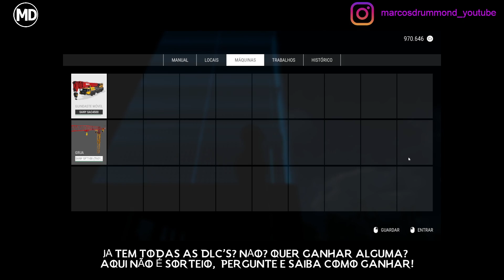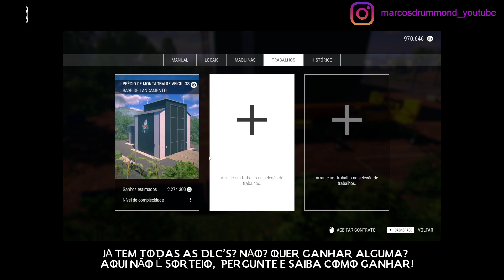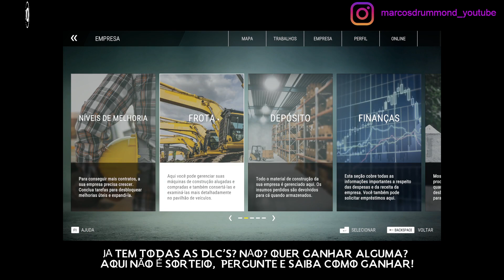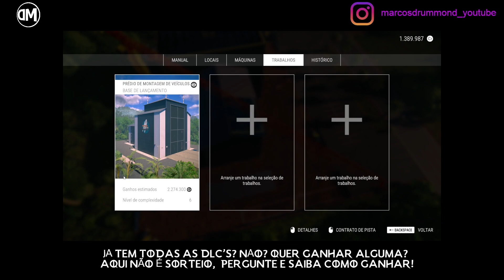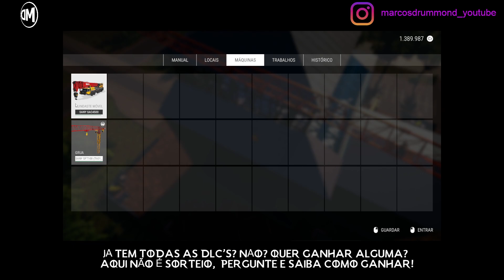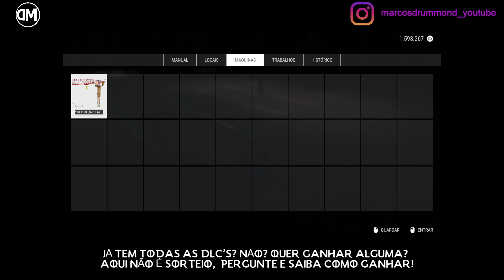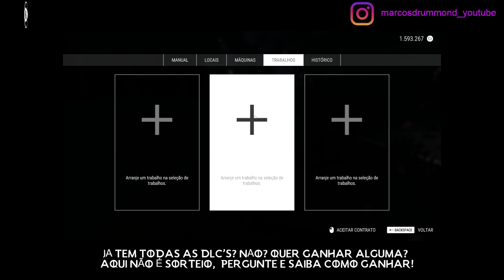Construction Simulator - Spaceport Expansion!! O Início - CONCLUIDO: PRÉDIO DE MONTAGEM DE VEÍCULOS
Sou Membro do Círculo de Criadores da 505 Games e Embaixador Tobii, entre pelo link e use o cupom marcos para obter desconto de 5% na compra do seu Tobii!

Courtesy to astragon Entertainment

O Year 1 Season Pass contém:

• Capacete exclusivo do Passe de Temporada – já disponível!
• JCB Pack com 6 máquinas novas
• Cosmetic Pack #1, que inclui dois capacetes, novos óculos de proteção, e protetores auriculares adicionais para o seu avatar
• Uma nova Campanha jogável tanto no mapa dos EUA quanto da Europa
• Cosmetic Pack #2, que inclui novos visuais para os capacetes
• Pacote de Máquinas, que adiciona 15 máquinas novas
• Um mapa de campanha novo com campanhas extensas e inéditas

Software Entwicklung GmbH. Published and distributed by astragon Entertainment GmbH. Developed by weltenbauer. Software Entwicklung GmbH. Construction Simulator, astragon, astragon Entertainment and its logos are trademarks or registered trademarks of astragon Entertainment GmbH. weltenbauer., weltenbauer. Software Entwicklung GmbH and its logos are trademarks or registered trademarks of weltenbauer. The machines in this game may be different from the actual products in shapes, colours and performance. All other intellectual property relating to the trucks, machines, construction equipment, associated brands and imagery (including trademarks and/or copyrighted materials) featured in the game are therefore the property of their respective companies.

Excelente 2023!